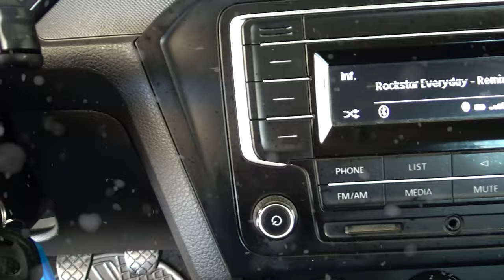Volkswagen / Gol / 2018 - 4422